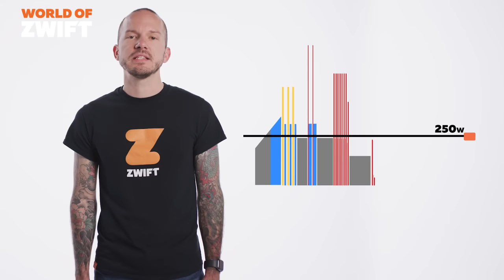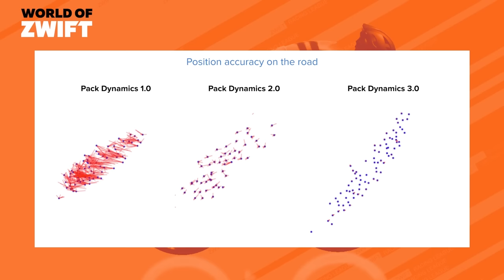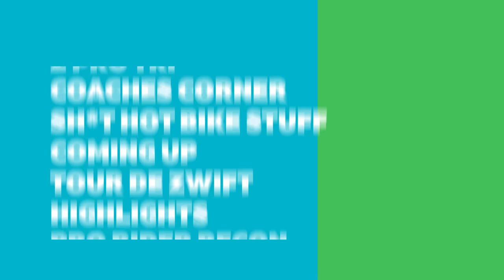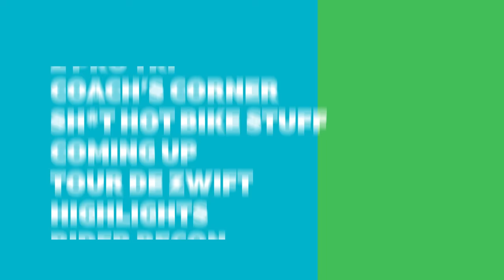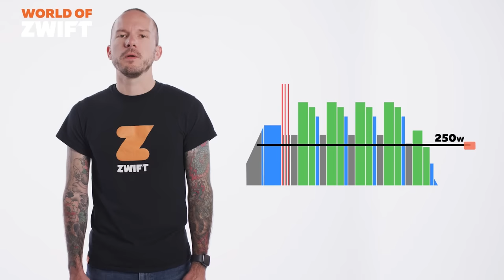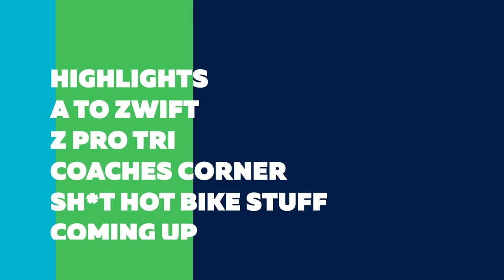Zwift Goal Setting for 2022 : World of Zwift Episode 54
On this week’s World of Zwift, Ashleigh Moolman-Pasio and Cycling GK, Ben Foster join a host of other Zwifters to set out their new year goals. Matt Stephens tells us all we need to know about the fantastic tour of discovery that is Tour de Zwift.
OJ is joined by lead game designer Wes Salmon to look back on the game developments that came to Zwift in 2021.
Commentary duo Nathan Guerra and Dave Towle preview the upcoming season of Zwift Racing League and we start 2022 as we mean to go on, as Shayne Gaffney brings us the first Workout of the Week of the year.

Chapters
Show Start: 0:00
This Week in the World of Zwift: 0:58
Tour de Zwift: 2:20
Inside Line: 3:39
2022 Goals: 9:25
ZRL Preview: 15:08
Workout of the Week: 19:52

Links
Whoop Workout Series